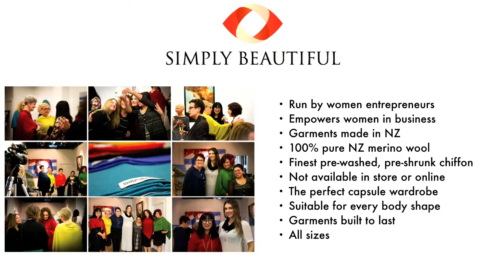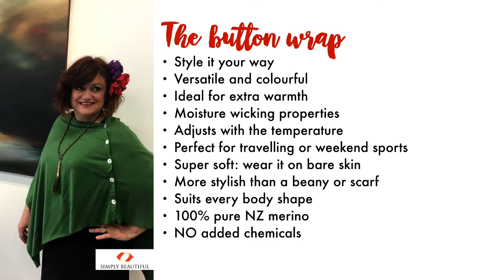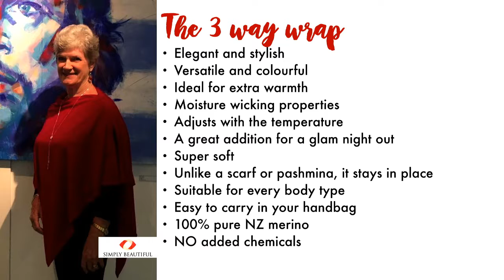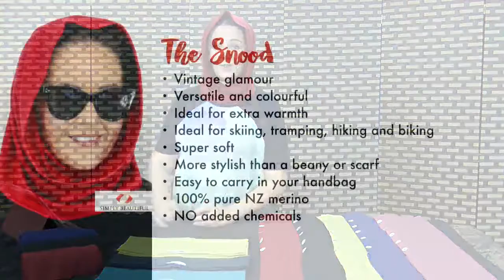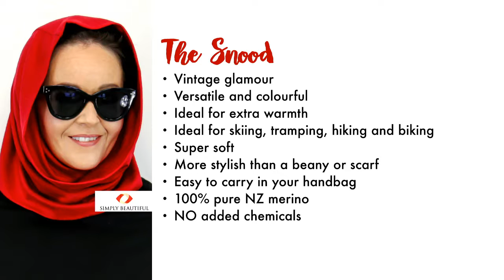Guide To Better Shopping Merino Wraps From Simply Beautiful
Join us for the LIVE stream from YourFixTV